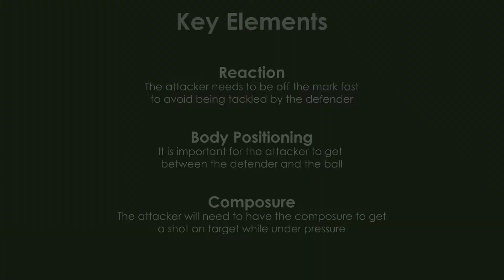60SecondDrills - Touch & Go with Louis Lancaster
Welcome to the 60 Second Drills series with UEFA Pro License Coach, Louis Lancaster!

The series focuses on 1-v-1 drills that incorporate a range of skill-based attacking and defending scenarios for players to improve their awareness, confidence, and ability.

In this particular drill, both players begin on the goal line with one player possessing the ball and the other positioned directly behind them. As soon as the attacker touches the ball, the game becomes live. It’s up to each player to try to score in their designated goal. This drill tests reaction, body positioning and composure.